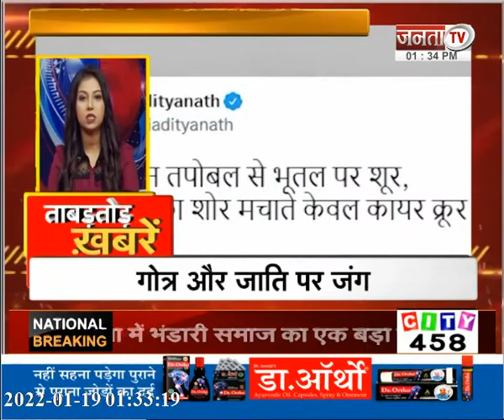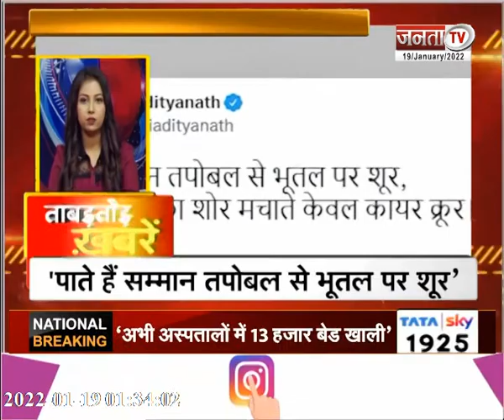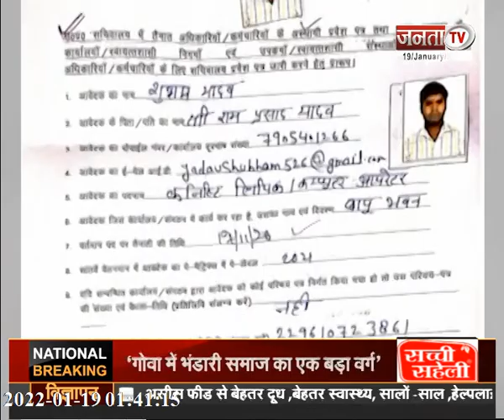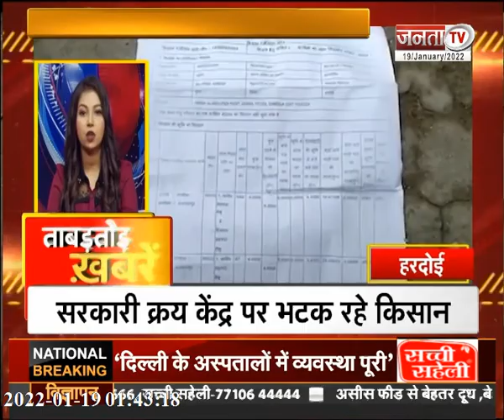देखिए उत्तर प्रदेश और उत्तराखंड से जुड़ी खबरें ताबड़तोड़ अंदाज में...